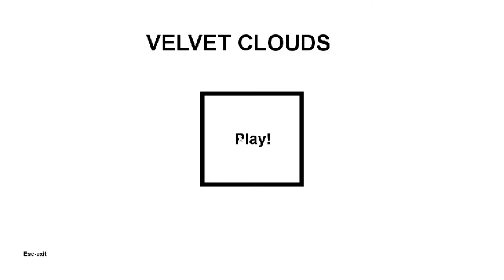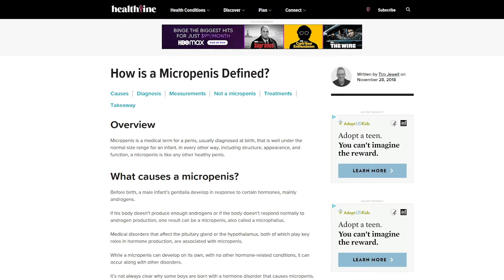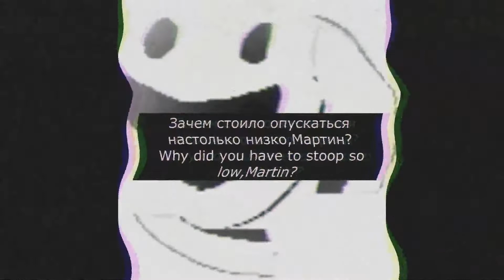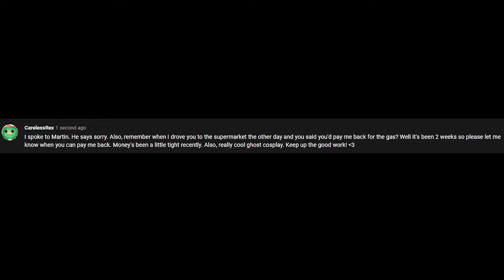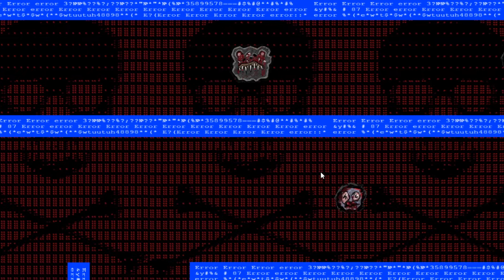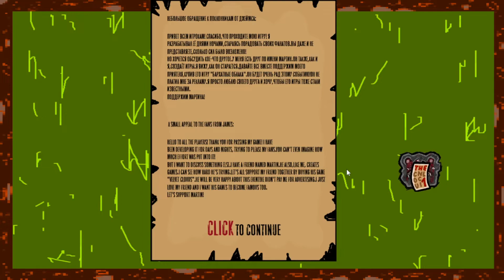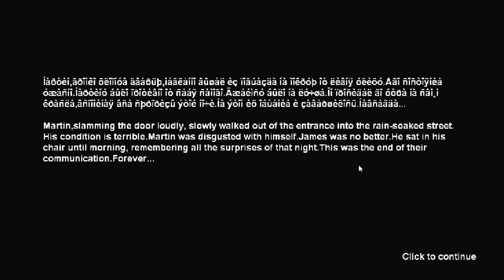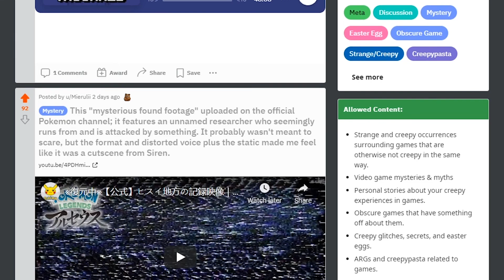This dark game is deeper than it appears | Velvet Clouds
This dark game is deeper than it appears. Velvet Clouds is a dark game with some arg elements. It appears to be an innocent game at first but you quickly learn that it goes deeper. Join me as we go through this game together.

Join the community! We heavily focus on weird, creepy and obscure games that keep you up at night.

00:00 Intro
02:07 Gameplay
04:00 Story
04:50 ARG?
07:33 Things get creepy
10:04 The true story
12:09 Summary
12:36 Outro